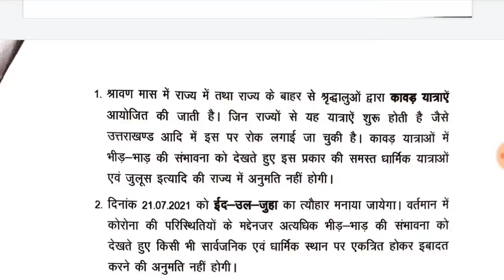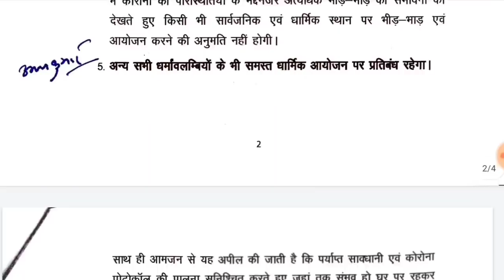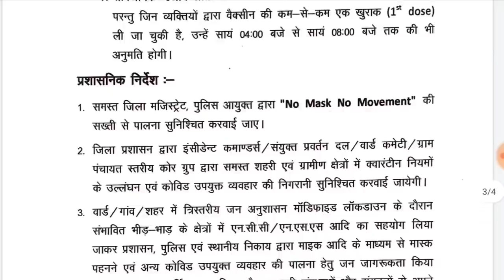राजस्थान लोक डाउन को लेकर आया फैसला इन सब पर लगी पाबंदी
आज की सबसे बड़ी खबर राजस्थान में फिर लगा लॉकडाउन

Aaj CM Gahlot ki meeting ka Aaya Faisla unlock 4.0 17 July 2021 se Lagu